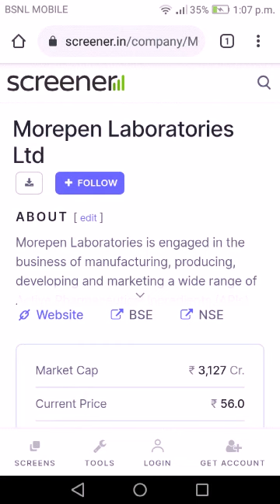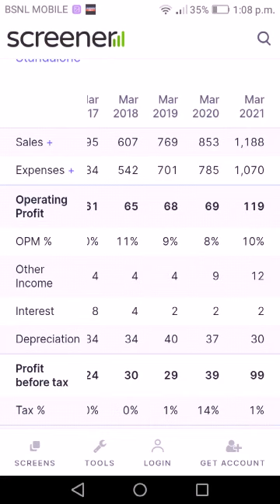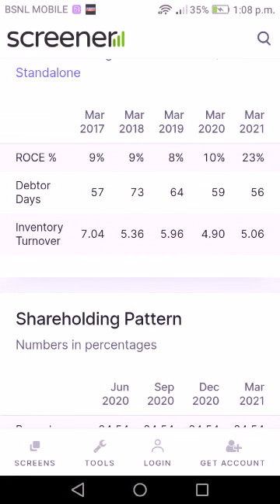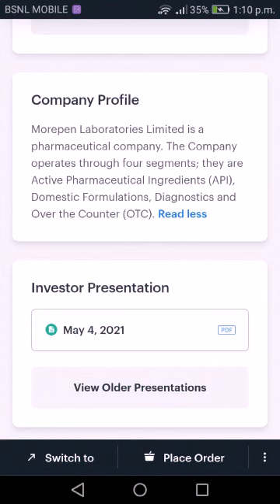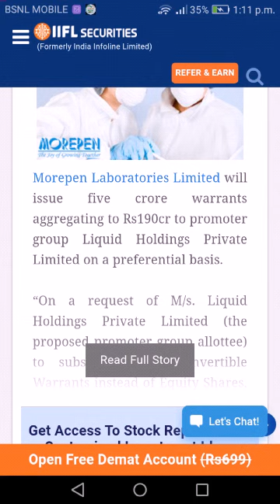Morphan lab share latest target 70+ jun last.... Best multigger stock in pharma sector 2021-22